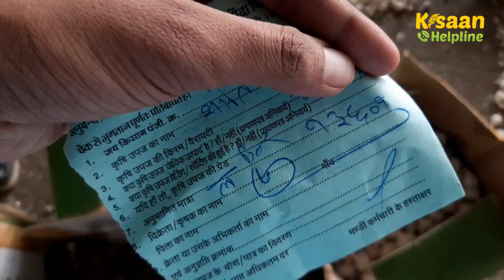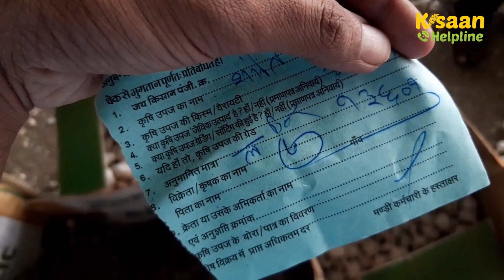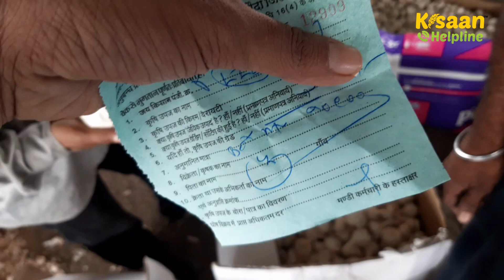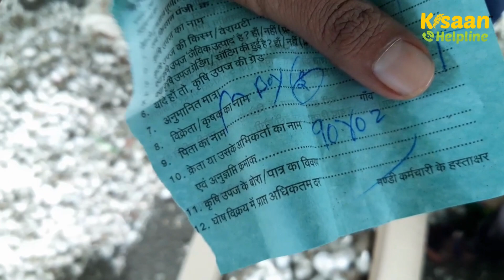20 जून 2023 : दलौदा मंडी लहसुन भाव आज का | lahsun mandi bhav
20 जून 2023 : दलौदा मंडी लहसुन भाव आज का | lahsun mandi bhav

दलौदा मंडी लहसुन भाव आज का | daloda mandi bhav today | mandi bhav | daloda mandi lahsun bhav | aaj ka mandi bhav | today garlic mandi bhav | garlic | riyawan silver lahsun bhav | लहसुन भाव आज का | आज का लहसुन मंडी भाव | दलोदा मंडी भाव आज का